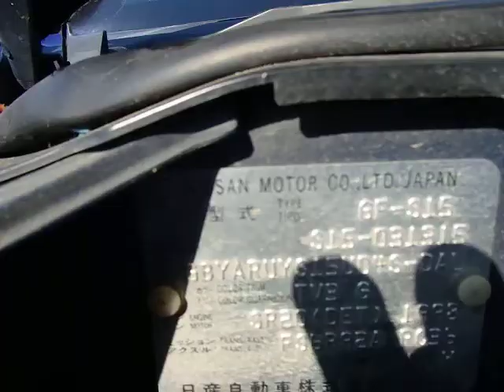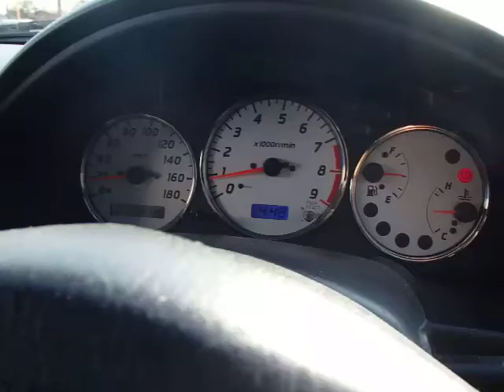NISSAN SILVIA S15-031315